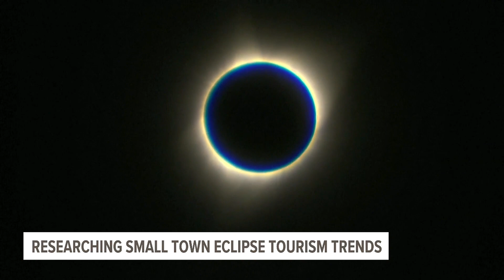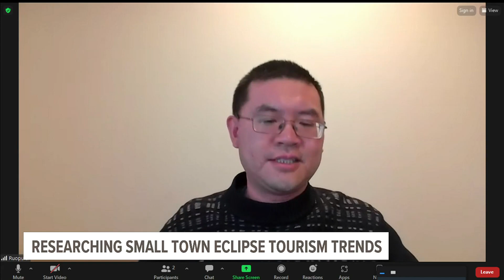SIU researcher using eclipse to study small town tourism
Just like during 2017's solar eclipse, the team will mine social media data to study tourism in small communities where not much data already exists.